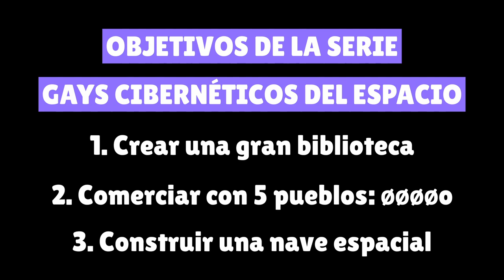Un extraño asedio - Rimworld 1.5 - Episodio 09 de la serie Gays Cibernéticos del Espacio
Pese a ser un episodio relativamente tranquilo, hay una buena dosis de caos. Por ejemplo, dos personas que estaban bajo nuestra custodia planean huir. Y una facción enemiga intenta un asedio bastante torpe.

¡Muchas gracias a Daniel Miyo por haber creado el reel para la serie!
¡Muchas gracias a Astromina.exe por haber creado el adorable logo del canal! Pueden ver más de su arte en Instagram

Narradora: Phoebe Chillax
Dificultad: Strive to survive
Escenario: Crashlanded
Bioma: Grassland (Geological landforms)

MODS
Character editor
Psychology (unofficial) v1 1-1.4
ReGrowth: Core
ReGrowth: Temperate
ReGrowth: Swamp
Geological landforms
Map preview
Smarter construction
Replace stuff
Camera +
Interaction bubbles